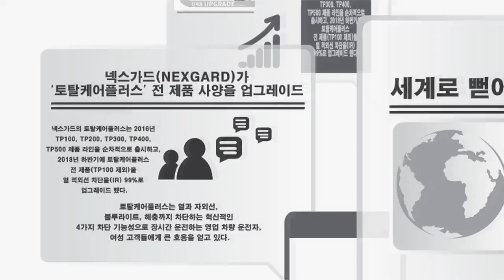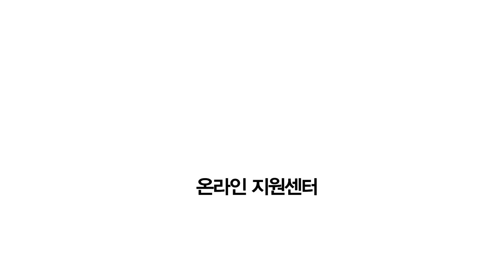Korea Story] 부산국제모터쇼] 벨로스터 LED 컨셉카/현대자동차 [보배드림][SK엔카][롯데렌터카][수입차썬팅][썬팅브랜드,넥스가드,루마,3M,레이노,브이쿨]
안녕하세요. Korea Story 에서 오늘등록할 자료는
2018년 부산국제모터쇼에서 선보인 현대자동차의 벨로시터 LED 컨셉카 입니다.
차량전체 외부에서 LED TV처럼 다양한 이미지를 구현되는모습을보고
시대적 기술진보에 한번더 크게 놀랐으며
현대자동차의 기술적진보를 보노라면 엄청난 자부심마져 생기는 묘한 느낌.

앞으로 Korea Story에서 다양한 장르의 영상을 많이 등록할
예정 입니다. 동영상에 일부 광고가 포함되어 있습니다.
감사합니다.
[국내 대표 썬팅브랜드]

[온라인대표 자동차 몰]

[넥스가드썬팅 소개]
THE WORLD BEST WINDOW FILM NEXGARD
넥스필은 지난 20년간 한국과 미국을 거점으로 윈도우필름
제조 및 기술연구, 해외 유통분야에서 이례적으로 검증된
프리미엄 윈도우 필름 제조사입니다.
넥스필(NEXFIL)은 국내 프리미엄 직영 브랜드인 넥스가드
(NEXGARD)를 런칭하여 고객 여러분께 다양한 제품을
선보이고 있으며, 국내/외에서 완벽한 제품을 추구하는
특별한 고객 여러분께 제공하고자 최고의 성능과 내구성을
바탕으로 생산되었습니다.
현재 넥스필은 탁월한 제품 성능과 본사 직영 서비스를
바탕으로 명품 브랜드로서의 이미지를 굳히고 있습니다.
넥스필은 현실에 안주하지 않고 새로운 개념의
윈도우 필름을개발하여 소비자의 다양한 기능성 필름을
선택 하실 수 있도록 더 많은 노력을 할것입니다.
국내 썬팅필름 시장에서도 당당하게 자리잡은
넥스가드가 이제는 보다 전문적이고 수준높은 서비스로
차별화 된 넥스가드만의 고객 만족을보여드릴 것을 약속합니다.

[넥스가드썬팅 주요기능]
A DIFFERENT CLASS NEXGARD
1. 자외선차단(UV400_특허인증)
*태양의 가장무서운 악성 자외선 99%차단

2. 열차단 (열반사 스퍼터공법_ 특허인증)
*타 필름 열흡수필름 《--》넥스가드필름 열반사

3. 해충차단 (국내유일)
*국내최초 방충 성능을 갖춘필름 (80%이상감소)

넥스가드 소비자금액 거품을 빼다!! ▶
※※최고의 성능을 갗춘 넥스가드 필름은 타업체
비교 60%이상의 낮은금액으로 소비자금액을
측정하였으며, 이는 국내최대규모 필름생산
공장을 직접 운영하고 있어 가능한 부분 입니다.
넥스가드는 해외 60여개국으로 수출되는 세계가
인정한 기능성 필름입니다.※※

[넥스가드썬팅 상담문의]
▶넥스가드 공식홈페이지

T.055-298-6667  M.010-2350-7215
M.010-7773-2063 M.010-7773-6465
월~금 09:30~17:30

소중한우리가족을위한 솔루션 넥스가드 윈도우필름
                         차원이다른성능 이제는 넥스가드입니다.

Shim Doctor / Korea Story